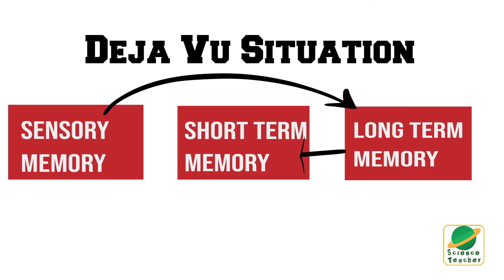Deja Vu | Why we experience Deja Vu | Science Teacher | Urdu/Hindi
Deja Vu | Why we experience Deja Vu | How Deja Vu Occur | Psychology Behind Deja Vu | Science Teacher | Explained in Urdu/Hindi